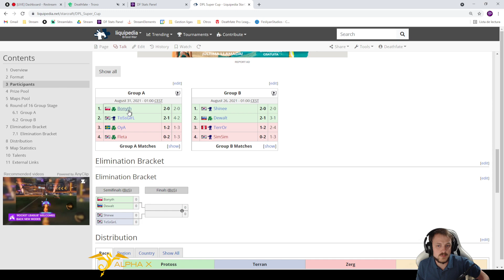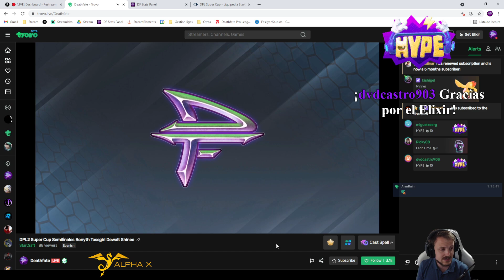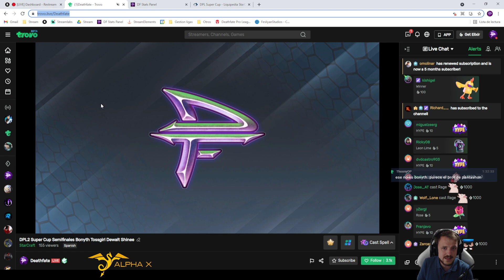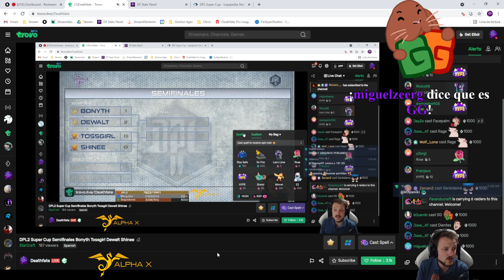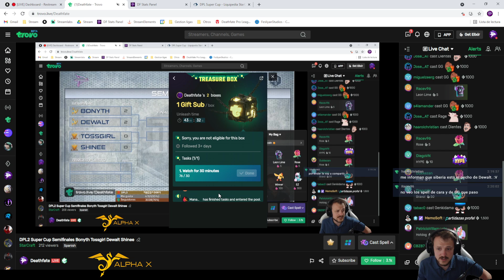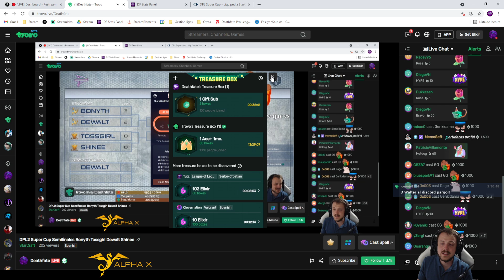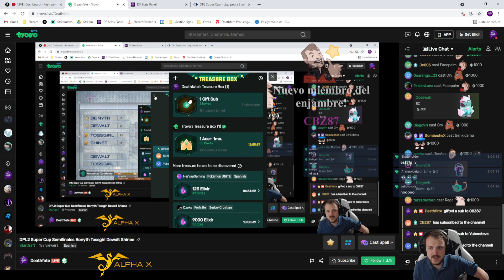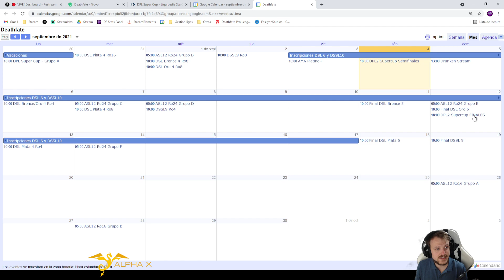DPL 2 Super Cup - Semifinales (Bonyth, Dewalt, ToSsGirL y Shinee)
0:00:00 DPL 2 Super Cup - Semifinales (Bonyth, Dewalt, ToSsGirL y Shinee)

0:16:19 DPL 2 Super Cup - Bonyth vs Dewalt - Match 1
0:32:49 DPL 2 Super Cup - Bonyth vs Dewalt - Match 2
0:42:40 DPL 2 Super Cup - Bonyth vs Dewalt - Match 3
1:00:08 DPL 2 Super Cup - Bonyth vs Dewalt - Match 4
1:20:30 DPL 2 Super Cup - Bonyth vs Dewalt - Match 5

1:31:35 DPL 2 Super Cup - ToSsGirL y Shinee - Match 1
1:45:54 DPL 2 Super Cup - ToSsGirL y Shinee - Match 2
1:52:52 DPL 2 Super Cup - ToSsGirL y Shinee - Match 3
2:02:45 DPL 2 Super Cup - ToSsGirL y Shinee - Match 4
2:07:31 DPL 2 Super Cup - ToSsGirL y Shinee - Match 5